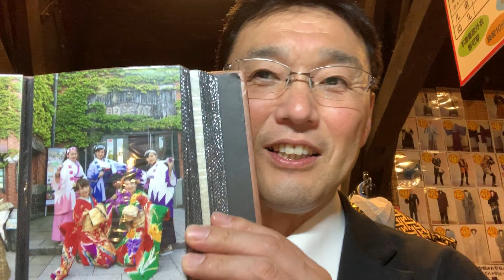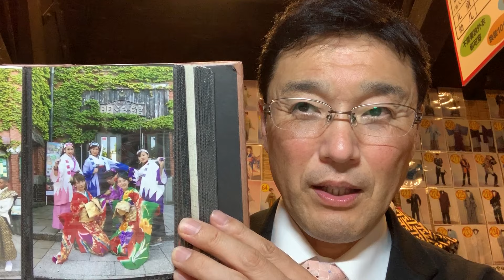北海道 函館 女子旅 土方歳三さんのファン多し だから様々なカラーの新選組衣装で写真撮影 ここならではの体験